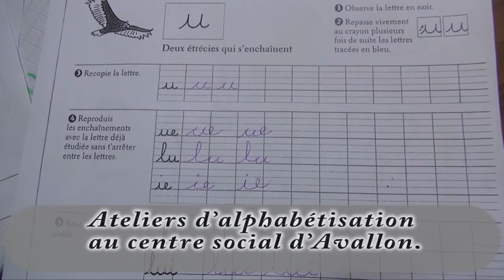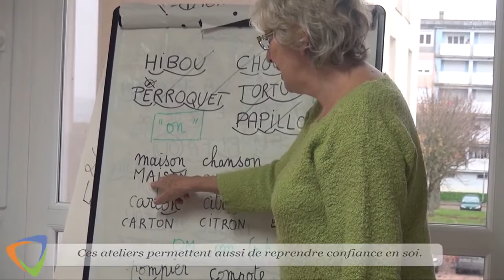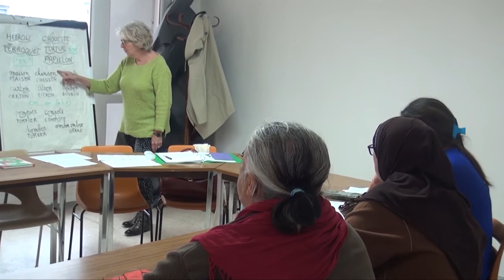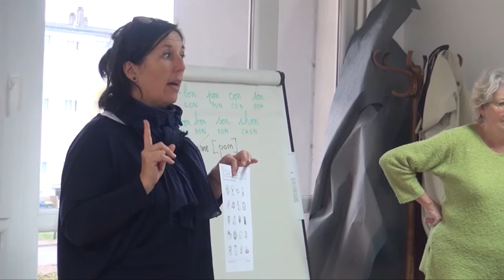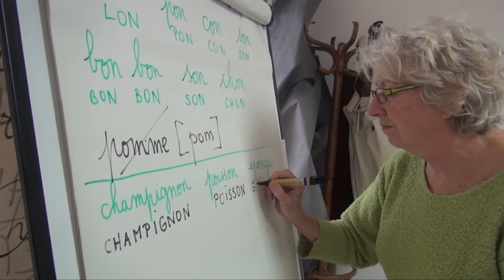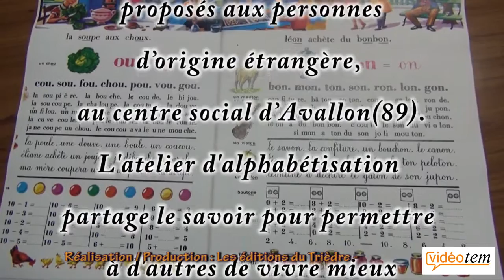CCAS Alphabétisation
Des ateliers d’alphabétisation au centre social d’Avallon
Des ateliers individuels d’alphabétisation sont proposés aux personnes d’origine étrangère, au centre social d’Avallon.